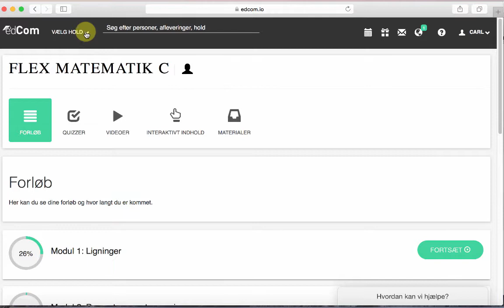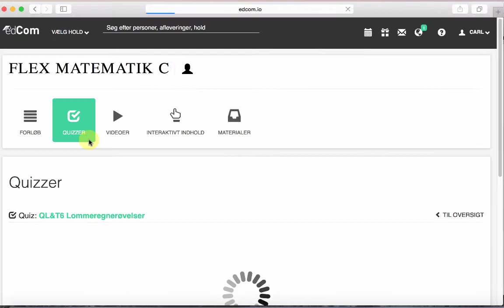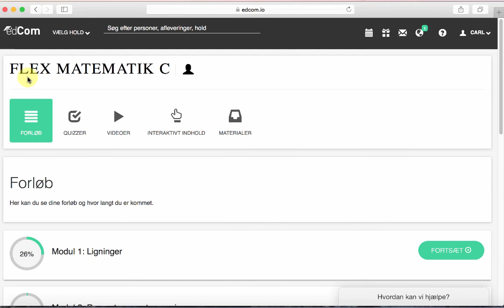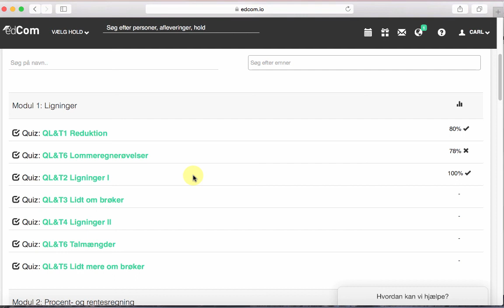Sådan for du overblik over quizzerne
Hvor kan du se alle quizzer i et modul?
- Overblik over mine quizresultater